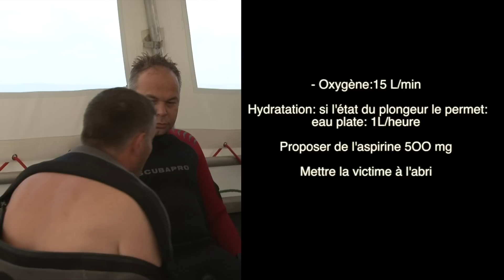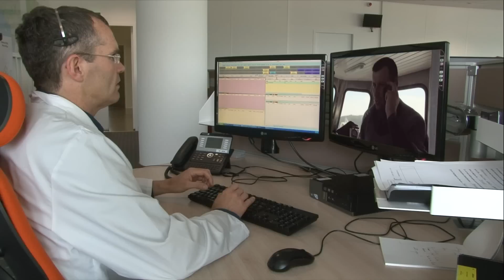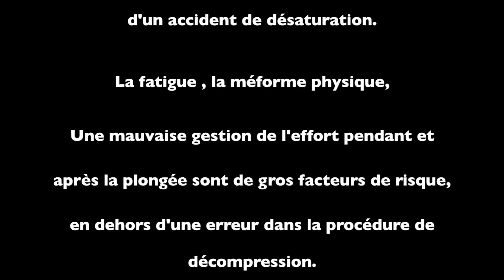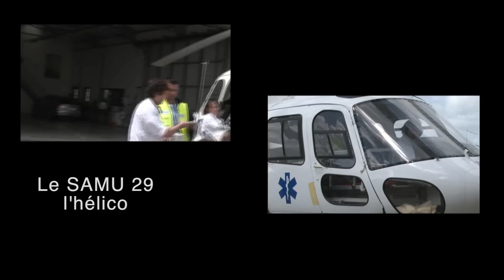Prise en charge d'un accident de plongée - Formation à distance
Dans la cadre du projet européen INTERREG IV B Espace Atlantique "Marleanet", l'UBO a créé un module de cours à distance sur la prise en charge d'un accident de plongée.
La vidéo présente les causes d'un accident de décompression et la prise en charge du blessé par la chaîne des secours (soins prodigués au sein du bateau, réception et prise en charge par les pompiers et transfert vers le Caisson Hyperbare du CHU).
La vidéo a été réalisée en collaboration avec le CHRU de Brest, le CROSS Corsen, le SAMU, le SDIS 29 et l'Association Groupe Manche Atlantique Plongée (GMAP).